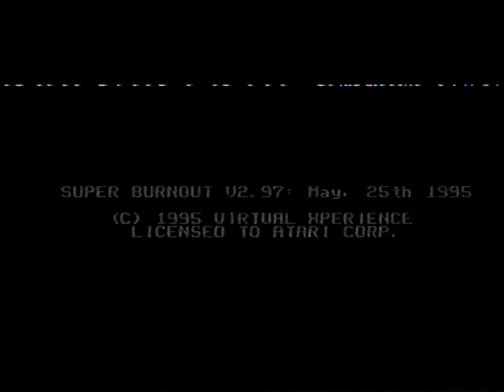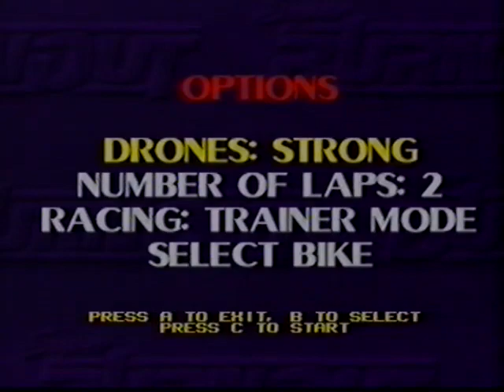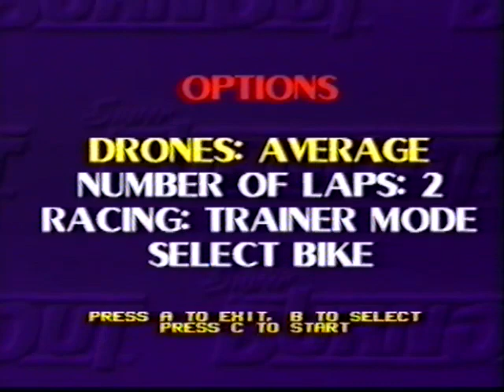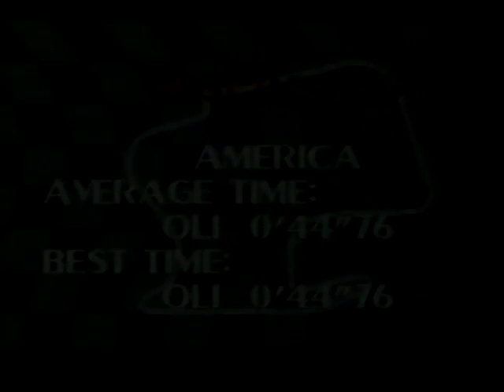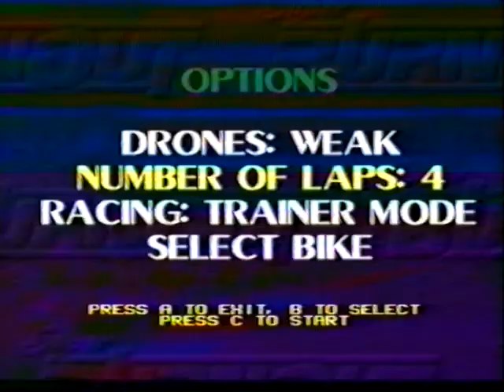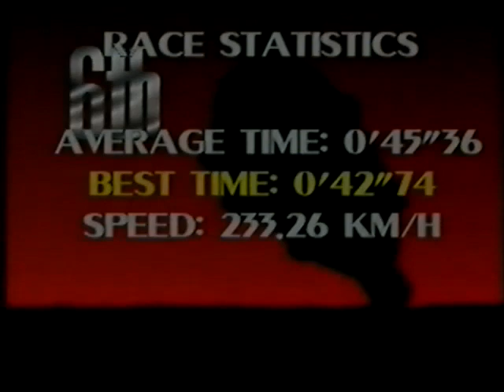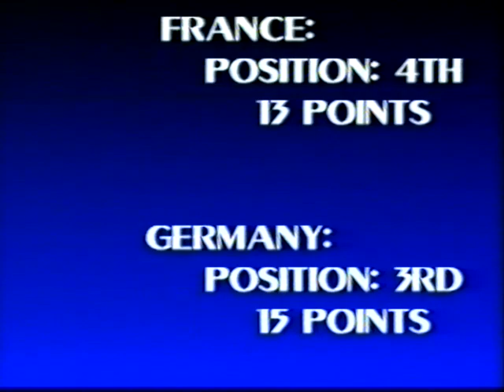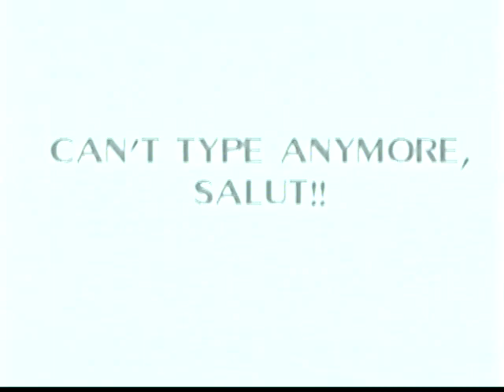Super Burnout - Atari Jaguar Gameplay ~ (No Commentary) (VHS)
all tracks shown, and credits raeched - real good game!